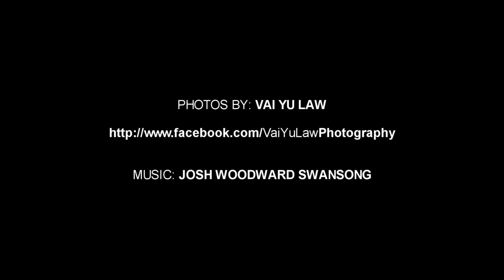Hope action thriller - mindy eklove chris public dir. caine chow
Short action and romance movie starring mindy eklove, chris public. Directed by caine chow. Filmed in Toronto.